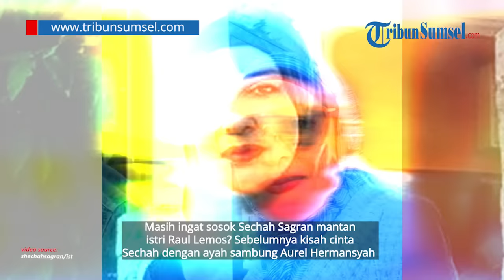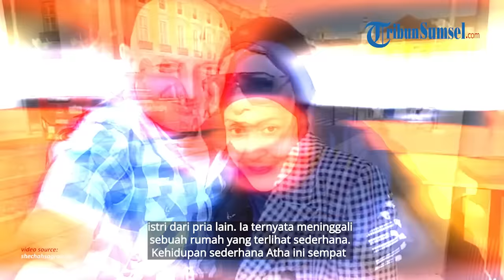Ingat Sechah Sagran Mantan Istri Raul Lemos sebelum Nikahi Krisdayanti? Begini Kabarnya Sekarang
Masih ingat sosok Sechah Sagran mantan istri Raul Lemos?

Sebelumnya kisah cinta Sechah dengan ayah sambung Aurel Hermansyah itu sempat viral dan jadi pembahasan publik.

Pasalnya saat Raul dikabarkan menjalin hubungan dengan Krisdayanti, keduanya disebut harmonis.

Hingga akhirnya konflik pecah. Sechah murka dan muncul di media dengan nada emosional. Lantas bagaimana kabarnya kini?.

Tribun Sumsel/Ninis
Editor/Eli